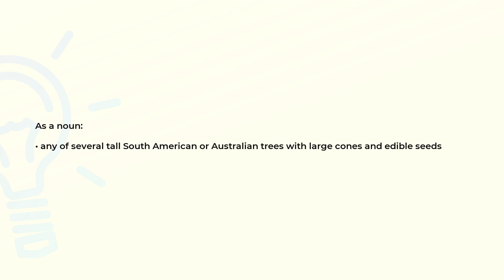What is the meaning of the word ARAUCARIA?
Definition and spelling of the word ARAUCARIA.

(00:00) Intro
(00:07) As a noun
(00:17) Spelling

As a noun (00:07):
• any of several tall South American or Australian trees with large cones and edible seeds